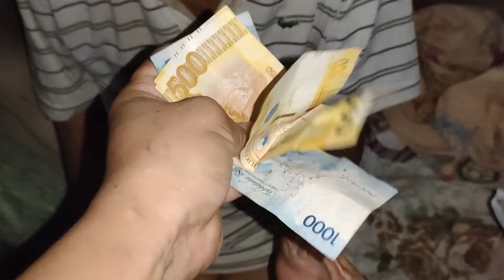MAHIRAP TUMANDA NG MAG ISA😥😥😥 | BUHAY PROBINSYA| Bulan Sorsogon